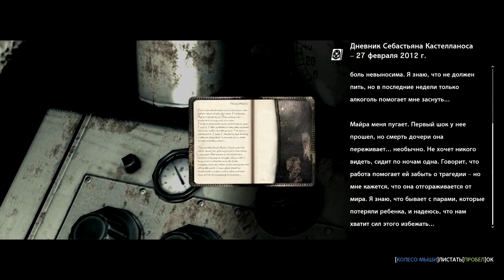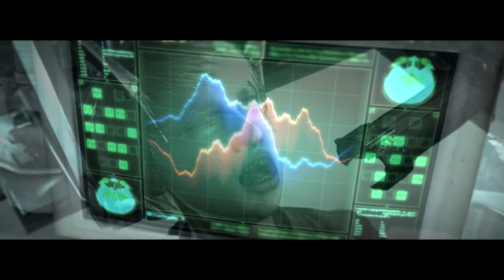Прохождение The Evil Within — Часть 10: Инструмент мастера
Это Прохождение игры The Evil Within (Зло Внутри) на Русском языке, на ПК (PC) в Full HD 1080p.

The Evil Within — стопроцентный триллер. Неудивительно, ведь разработкой занимается первопроходец жанра Синдзи Миками, создатель всемирно известной серии Resident Evil. Пытаясь вырваться из паутины ужаса, вы столкнетесь с неведомым и узнаете, что такое настоящий страх.
Расследуя кровавое убийство, детектив Себастьян Кастелланос и его сослуживцы сталкиваются с необъяснимой и могущественной силой. Весь полицейский отряд перебит, а сам Себастьян во время нападения теряет сознание и приходит в себя в чудовищном, безумном мире, где отвратительные создания бродят среди мертвецов.
Оказавшись во власти невообразимого ужаса, детектив отчаянно борется за жизнь. Впереди его ждет трудный, полный боли и страданий путь, в конце которого предстоит узнать, что за сила стоит за этим кошмаром наяву.